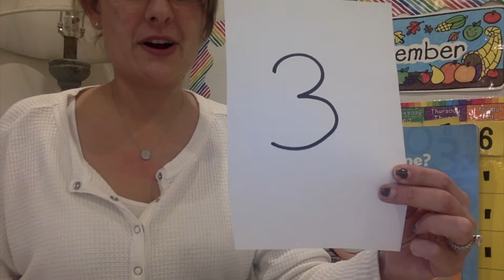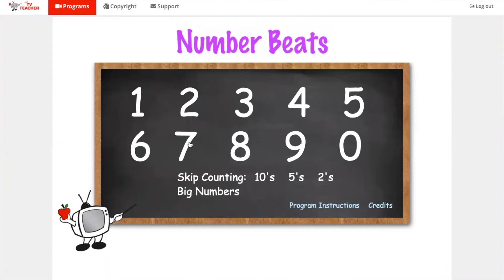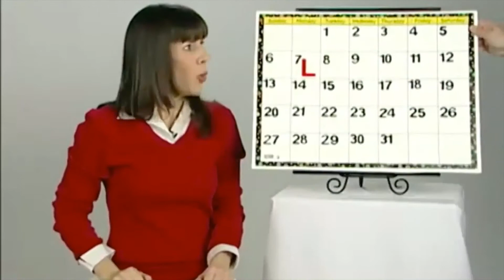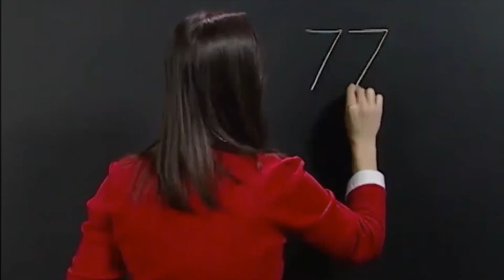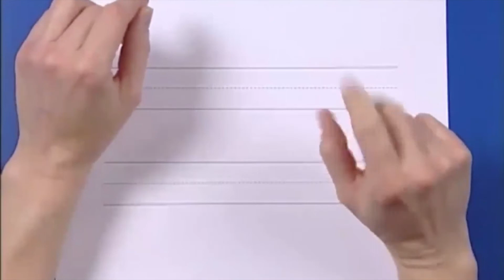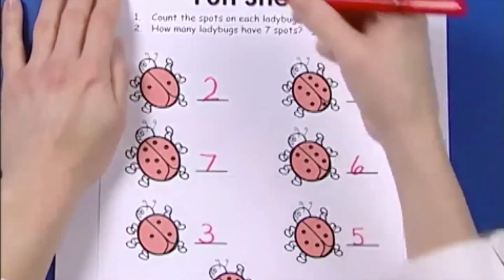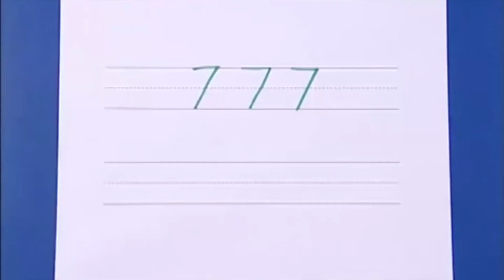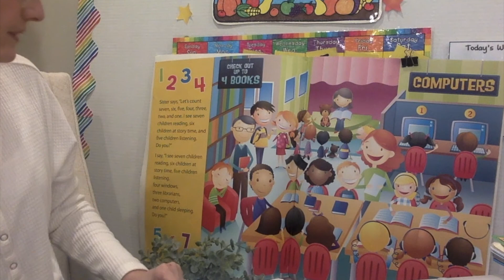BB week 11 video 1